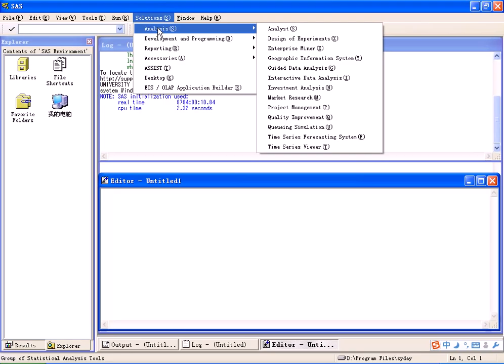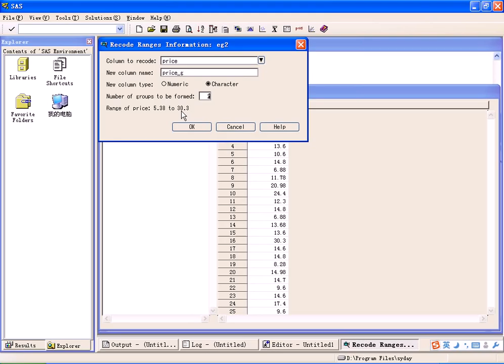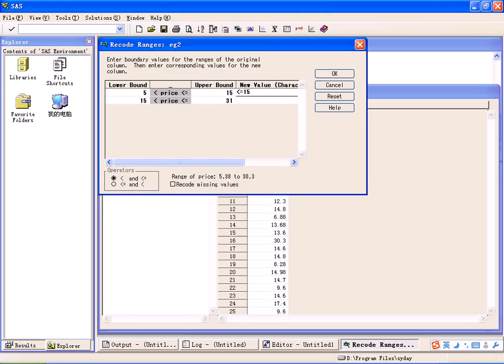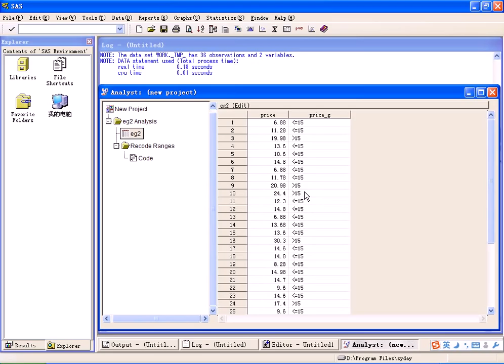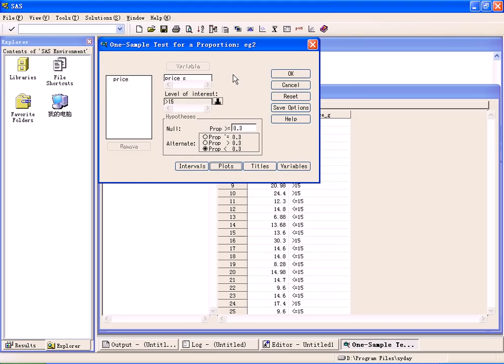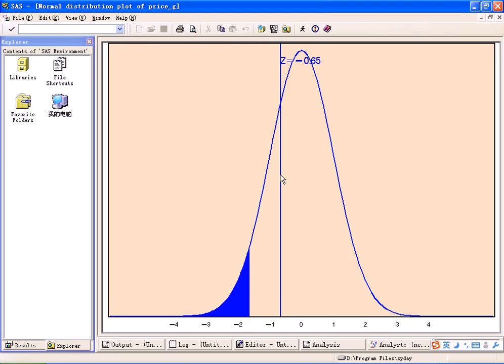CH5 3单样本比例检验